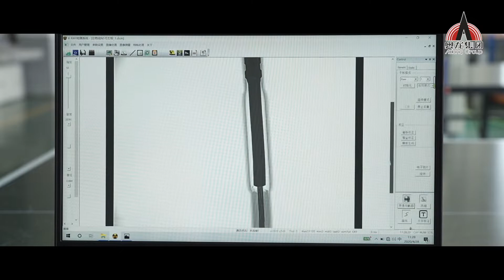Portable Digital X-ray system (PORTABLE DR SYSTEM)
I am Charles.
Thanks for your trust.